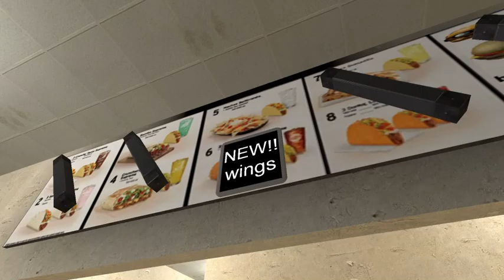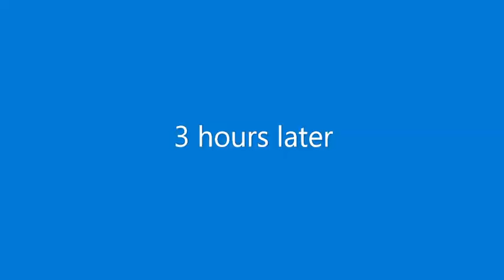spy at taco bell